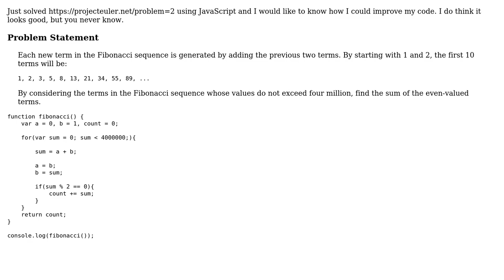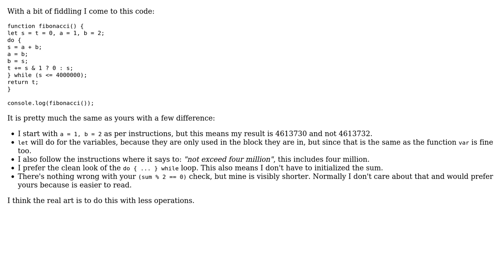Code Review: Euler Project Problem 2 JavaScript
With thanks & praise to God, and with thanks to the many people who have made this project possible! | Content (except music & images) licensed under CC BY-SA | Music | Images & others | With thanks to user KIKO Software user fabinfabinfabin and the Stack Exchange Network Trademarks are property of their respective owners. You are responsible for your own actions.